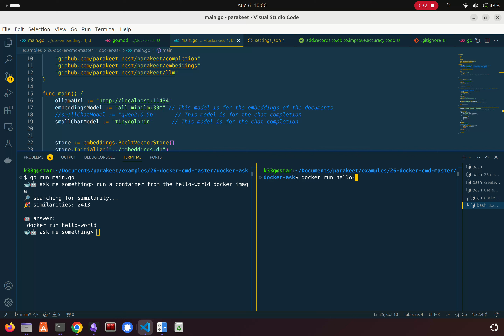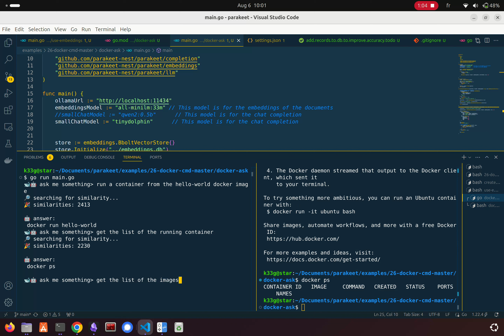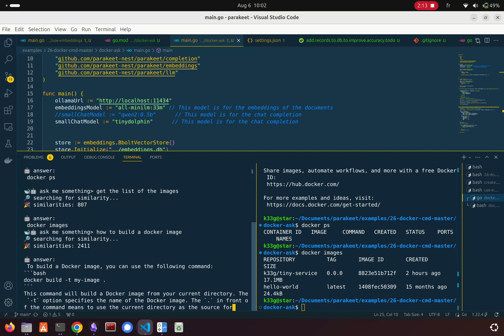making a SLM smarter on docker commands